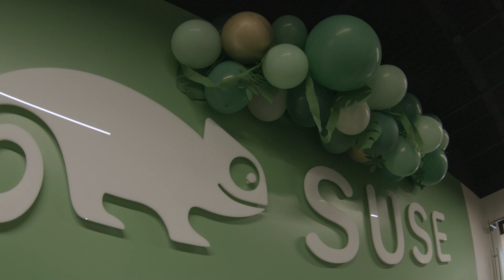SUSE New Office in Pleasant Grove Utah - Oct 4 5 2022